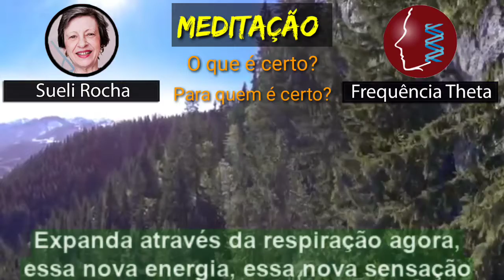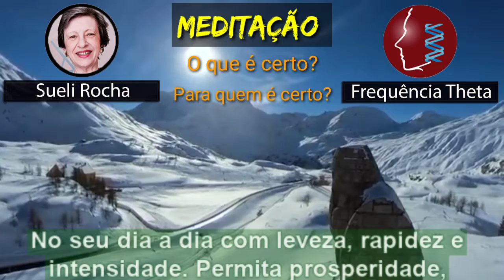O que é certo? Para quem é certo? - Sueli Rocha - Frequencia Theta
Olá!

Você já assistiu a Live de 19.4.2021?

Agora, medite e expanda para as pessoas amigas que serão beneficiadas por ela.

Ensino ThetaHealing® e você pode fazer o DNA 1, e aprender a ativar o DNA e deixar o passado, os traumas, a forma de agir para agradar os outros, liberar amorosamente e agir segundo seu coração a partir do campo de altas vibrações.

Aguardo você logo, logo se informando sobre o próximo curso: 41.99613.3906

Acompanhe-me no YouTube, no Instagram e no Facebook:  Sueli Rocha- Frequencia Theta.

Abraço de luz e amor no seu ❤🤍🤎💙💚🧡❤🤍

Até lá!